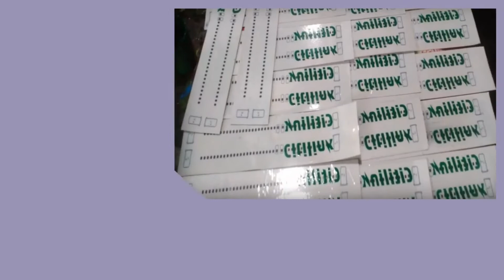Konveksi Jawa Tengah Pesan 081282707458